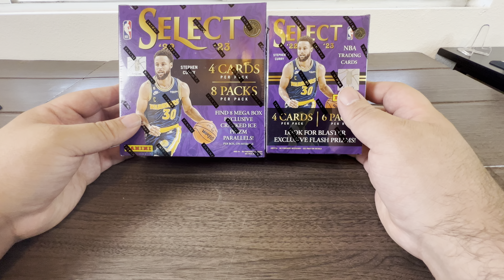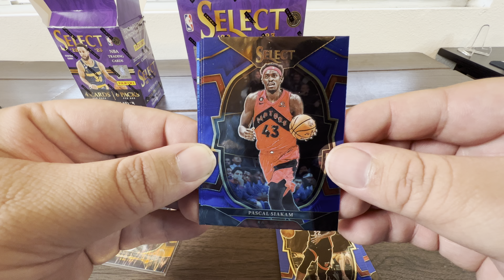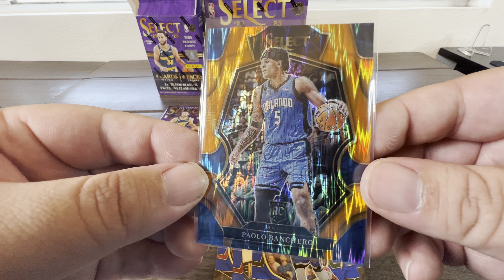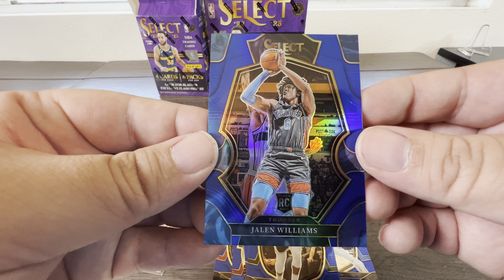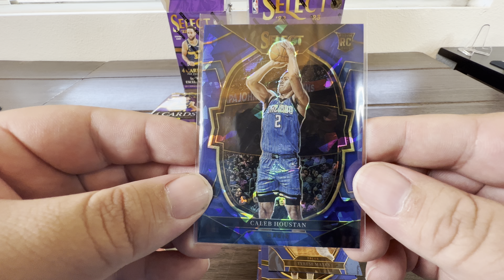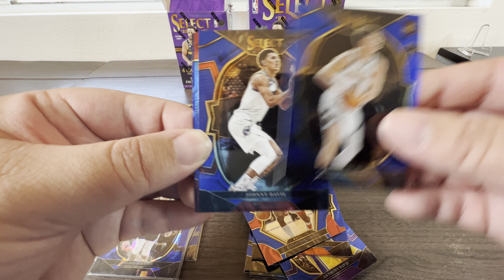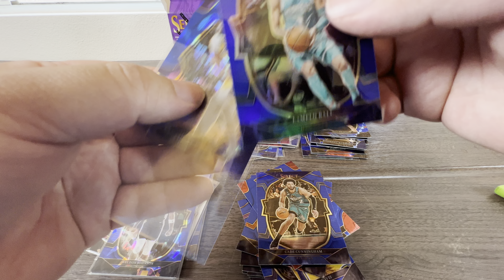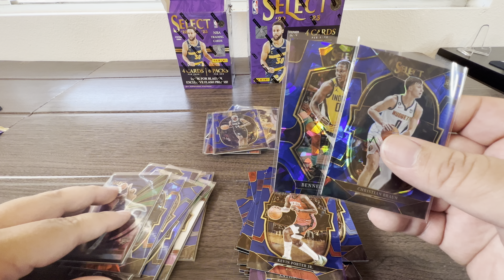2022 Select Basketball Mega Box & Blaster Box Review! Hit a Top Rookie Flash!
Reviewing the new 2022 Select Basketball Retail Mega Box and Blaster Box.